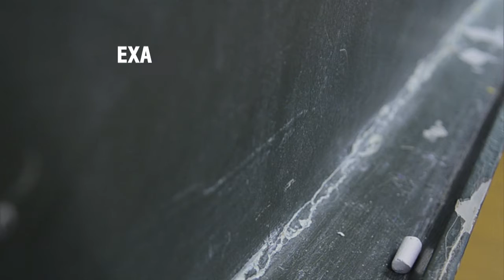Fies têm inscrições abertas até dia 6 de agosto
NBR NOTÍCIAS-03.08.15:  Estão abertas a partir desta segunda-feira (3) as inscrições para a 2ª edição do Fundo de Financiamento Estudantil (Fies). Serão 61.500 mil vagas, com prioridade aos cursos de formação de professores, engenharia e na área de saúde. As inscrições serão realizadas pela internet, em uma única etapa. As notas do Exame Nacional do Ensino Médio (Enem) servirão como critério de classificação, para concessão do financiamento. As inscrições deverão ser feitas no site fiesselecao.mec.gov.br, até às 23h59, da próxima quinta-feira (6). O resultado do processo será divulgado dia 10 de agosto.